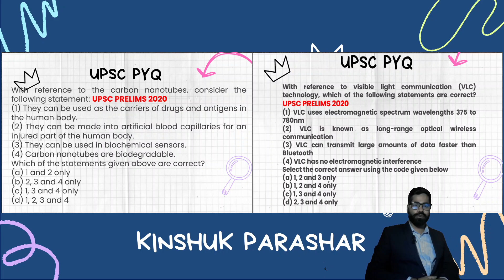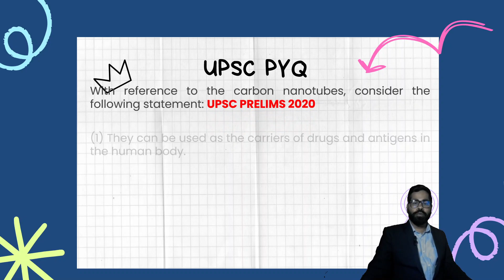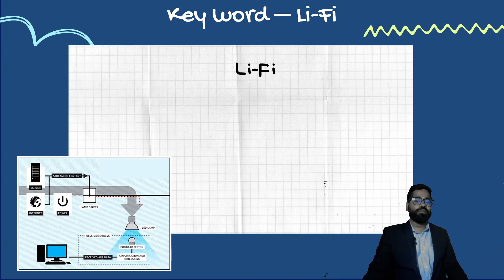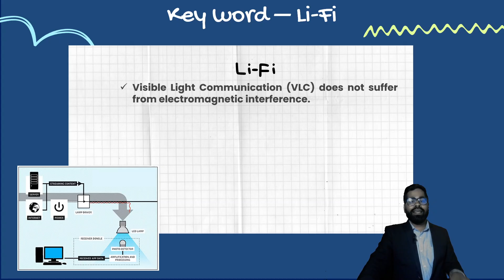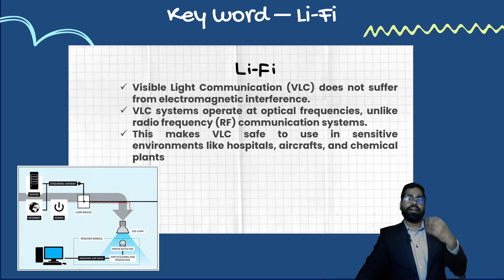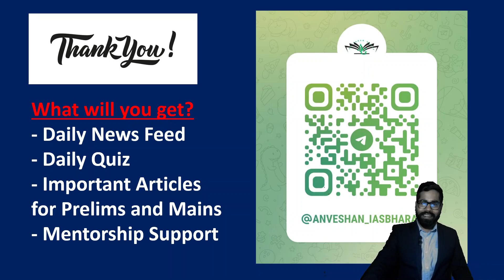Science and Technology || UPSC Prelims | Key terminologies -7 || UPSC PYQs || Kinshuk Parashar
"Delve into the future of technology with our latest YouTube video tailored for UPSC Aspirants! 🌐 Explore the incredible world of Carbon Nanotubes and the revolutionary Li-Fi technology. 🚀 Uncover the potential applications and implications of these cutting-edge advancements, essential for a comprehensive understanding in the digital age. Stay ahead in your UPSC preparation by immersing yourself in the realms of nanotechnology and wireless communication. Illuminate your knowledge and excel in your exams with this enlightening exploration. 🔍🔬 UPSC CarbonNanotube LiFi TechnologyInnovation Nanotechnology UPSCPreparation WirelessCommunication"